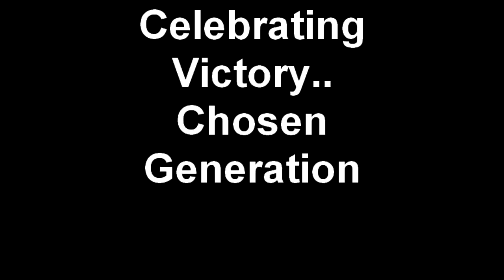Celebrating Victory.. Chosen Generation